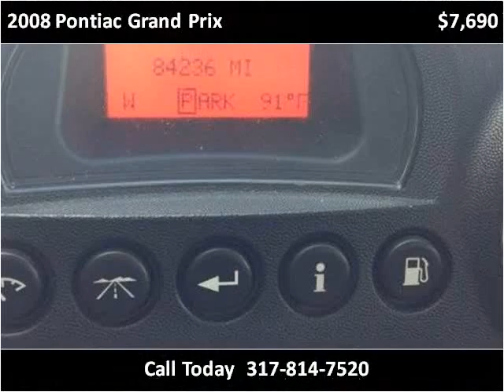2008 Pontiac Grand Prix Used Cars Indianapolis IN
This 2008 Pontiac Grand Prix is available from Indy Auto Man.